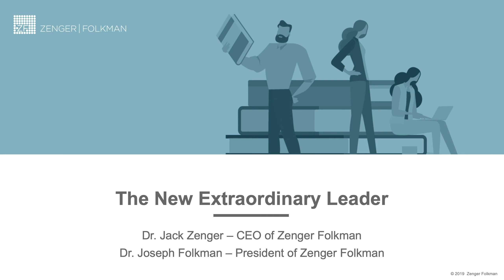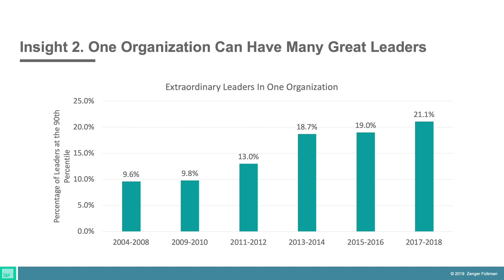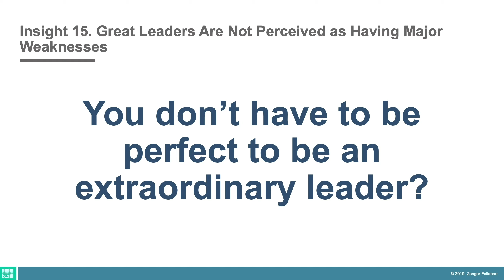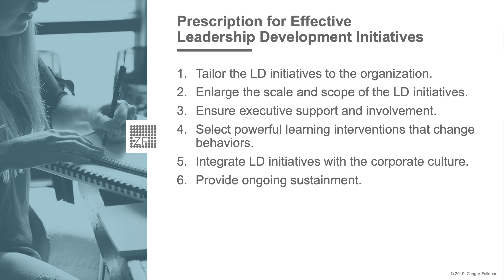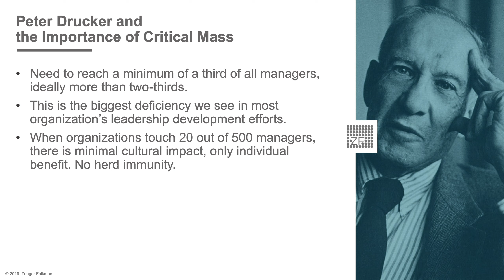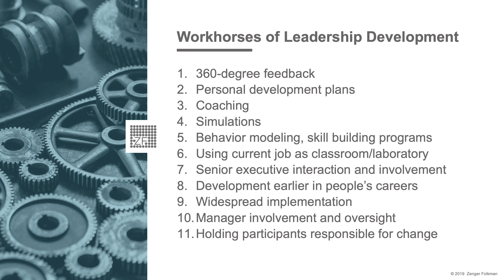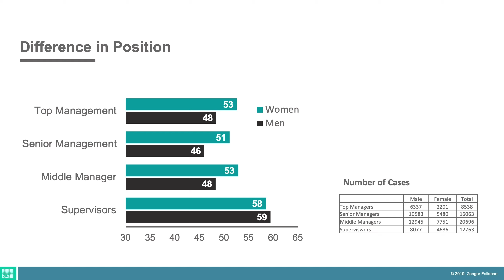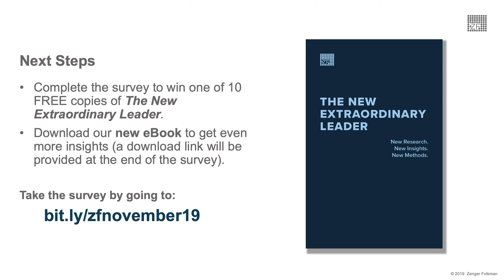November 2019 Webinar - The New Extraordinary Leader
The acclaimed book that helped develop a generation of extraordinary leaders—fully updated and revised with the information and insights you need to lead effectively in today’s rapidly changing world. The New Extraordinary Leader goes beyond previous insights to address topics of current interest.